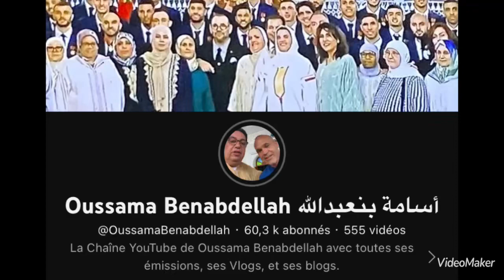أسامة بنعبد الله : فضيحة جمهور الوداد بتطوان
ما هو هذا المنكر ؟
لا يعقل أن تبقى الجامعة ساكتة عن هذه الأحداث المأساوية !
يجب أن تقرر أحكام جزرية في حق كل هؤلاء المتطفلين على كرة القدم !
الله يشوف من حال هؤلاء الشباب